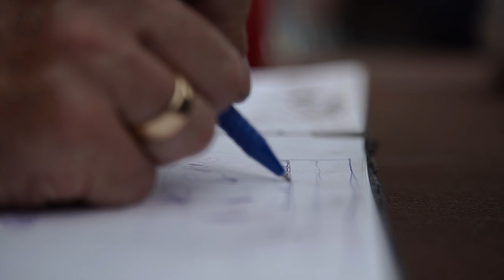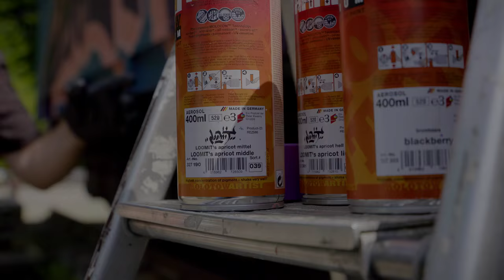MOLOTOW™ Train - LOOMIT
Growing up in Munich, Germany, Loomit developed an interest in sketching at an early age. The local Baroque church and comic books were early artistic influences. In 1983, hip-hop became his new focus, especially bombing graffiti in Munich, to where he and his mother moved that year. In 1987, he travelled to New York and met writers such as Seen and Zephyr. Loomit's legendary murals at a popular flea market in Munich became world famous and led graffiti into a new era of large-format wall paintings which today can be admired everywhere. In 1991, he travelled to Australia, New Zealand, Canada, and the United States, painting murals along the way. His tireless desire to travel and his work mania made him part of a small elite of the world’s most prominent sprayers in the 1990s.

At that time it was Loomit who met MOLOTOW´s founder and paint specialist Jurgen Feuerstein and introduced him to the so called graffiti scene. Since more than 20 years Loomit and MOLOTOW has a strong relationship. Loomit is a brand supporter since day one, MOLOTOW dedicated the MOLOTOW PREMIUM artist color Apricot and Aubergine to him and his career.

On the MOLOTOW Train he painted one of his typical organic 3D style themes (together with BertOne) as well as one 2D Graffiti panel style on the other side of the train.